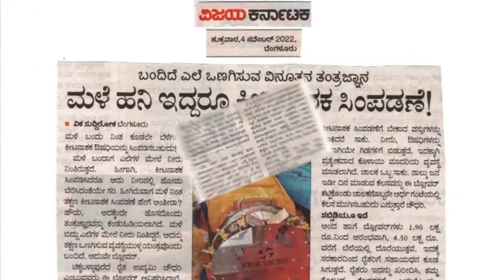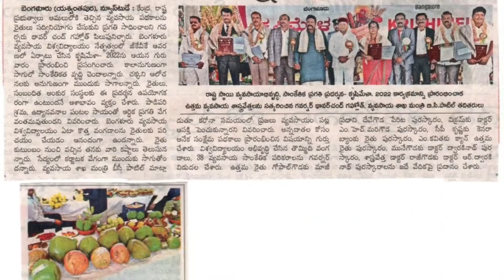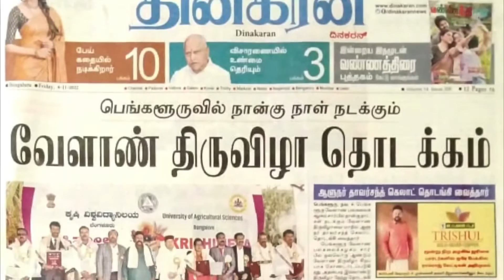UAS Bangalore, Krishimela -2022,1st Day Paper Cuttings